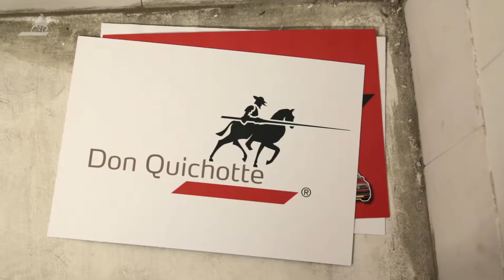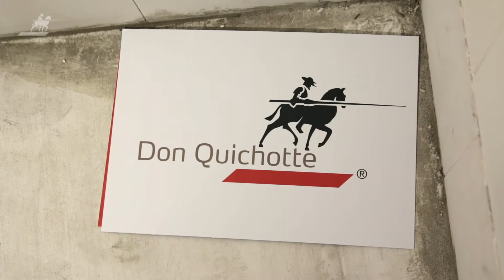DQ 2018 Insu Fixx EN